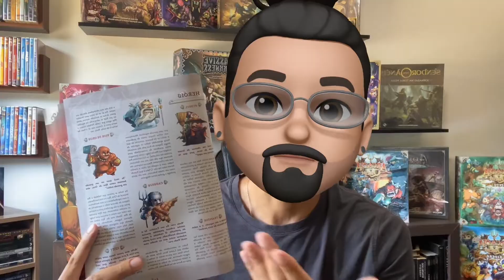Review - Sincero do Arcadia Quest: Inferno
Fala aí SerumaninhO’s tudo certo e nada resolvido? Aqui quem fala é Shade e você está no PunchBoardGeek!!!

No vídeo Anterior falamos sobre as Novas Regras, Mecânicas e as Atualizações para Universo do Arcadia Quest…

E Hoje Vamos de Review a minha Opinião Sincera do que achei do Segundo Jogo da Série, Arcadia Quest: InfernO

Mais Antes de qualquer coisa já se escreve no canal: Curti, Compartilha e Ativa o sininho que isso fortalece demais e vocês não perdem os próximos vídeos que vai rolar por aqui
- Desde Já agradeço de coração!!!

Enfim essa foi a Minha Opinião Sincera a Respeito do InfernO…
O que eu Gostei e o Que ficou a Desejar do 2º Jogo da Série, “Arcadia Quest: Inferno”!!!

Além de belíssimas fotos e uns vídeos curtinhos sobre o Board Game… Link na Discrição!!!
Caso não tenha feito… Não custa nada vai, se você curti esse tipo de conteúdo já se escreve o canal e acompanha a gente.

No Próximo Vídeo faremos uma Gameplay do Arcadia Quest: InfernO
Monstrando em cortes os melhores momentos de uma partida. Será que dessa vez, a Minha Esposa Vence?

SOBRE O MEU CANAL:

Um espaço dedicado a divulgação e demonstração de jogos de tabuleiro e o seu universo geek

O Canal que vai Perfurar o seu Cérebro com Conteúdo Nerd…